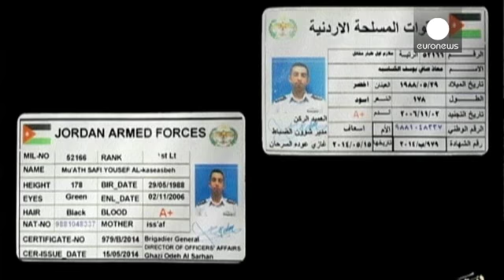Έκκληση στους τζιχαντηστές να λυπηθούν το παιδί του κάνει ο πατέρας πιλότου που απήχθη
Παράκληση να λυπηθούν το γιο του και να του συμπεριφερθούν σαν να ήταν αδερφός τους, έκανε ο πατέρα του Ιορδανού πιλότου, ο οποίος απήχθη από τους τζιχαντηστές του Ισλαμικού Κράτους.

Ο πιλότος Μουάθ αλ Κασάμπεθ  έπεσε στα χέρια των τζιχαντηστών, όταν το πολεμικό αεροσκάφος του συνετρίβη βορειοανατολικά της Συρίας, την Παραμονή των Χριστουγέννων.

  " Κάνω παράκληση στα αδέρφια της οργάνωσης του Ισλαμικού Κράτους να του συμπεριφερθούν σαν να ήταν αδερφός τους και προσεύχονταν μαζί τους, ανήμε…